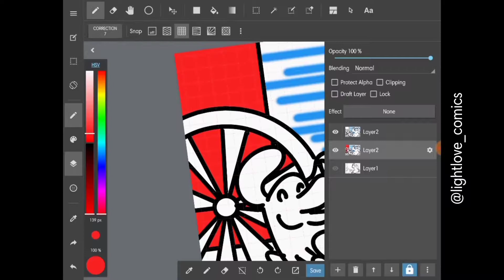Drawing Process - Seri Sekolah Minggu - Kejujuran - Kisah Gehazi (2/4)